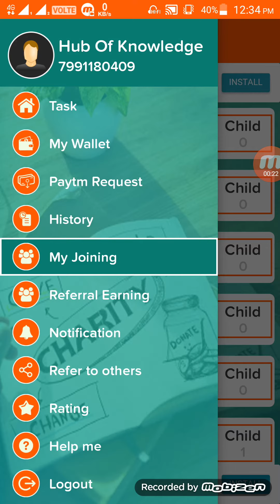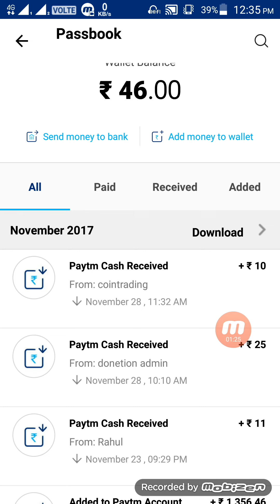Proof PAYTM ₹25 self earning ₹12.9 min redeem ₹25 100% real apps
Apps aaxhi है रियल पेटम कॅश देगी

I found best paytm redeem and money earning app. Register with my